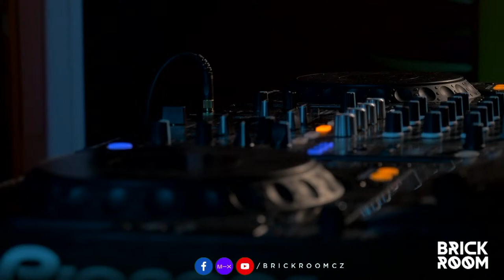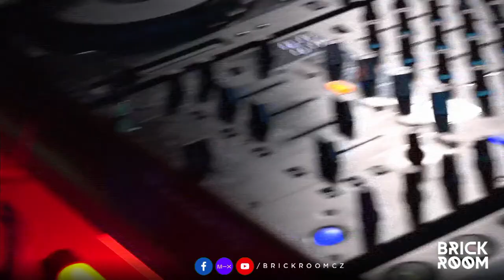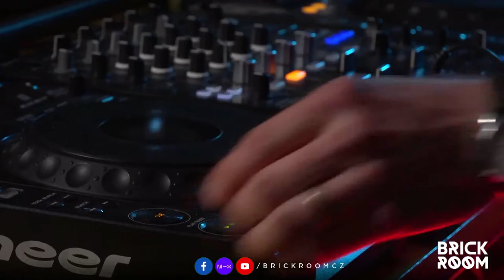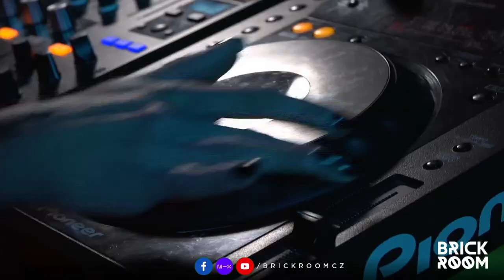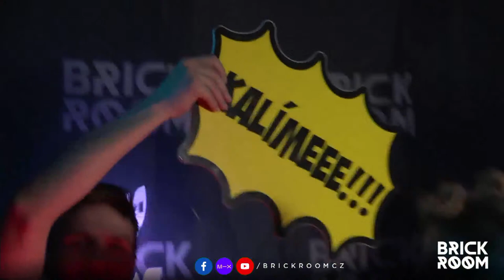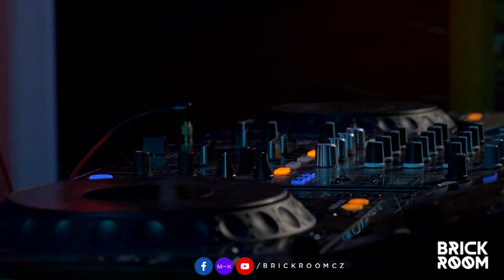SILVIA DELLAI | PROOVAN | BrickRoom #12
BrickRoom - this is a regular livestream, full of trampled underground music!

You can look forward to:
Local, Czech and foreign DJs
House & Techno music genres